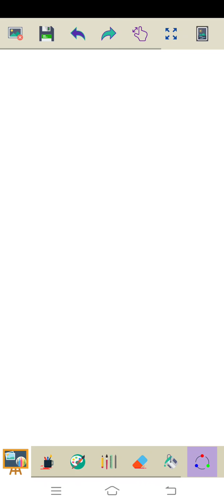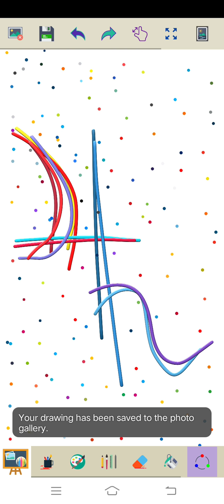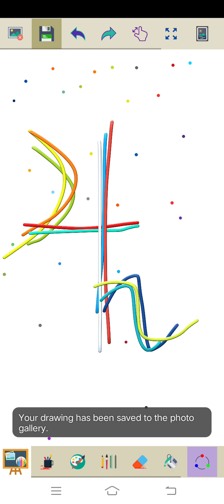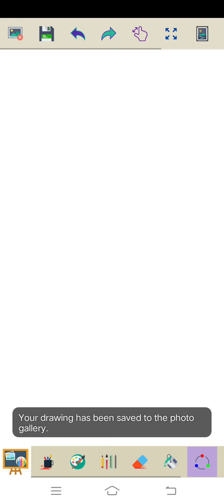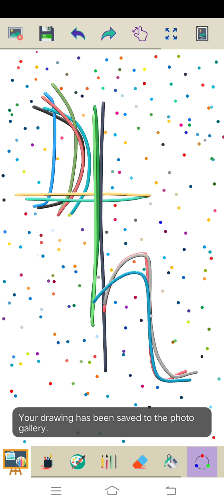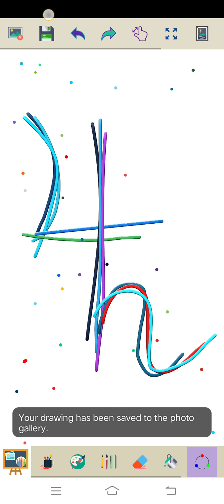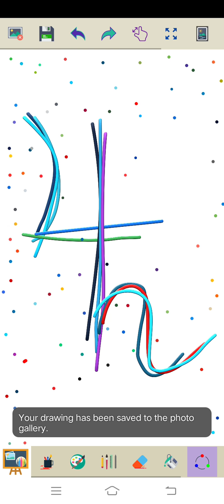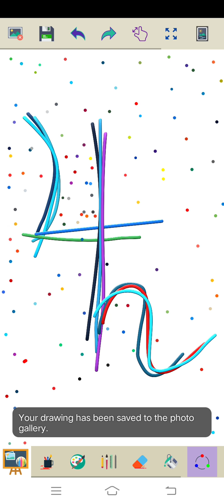Marvin Rey — Glyphs of Great Conjunction — Vlog 7,108